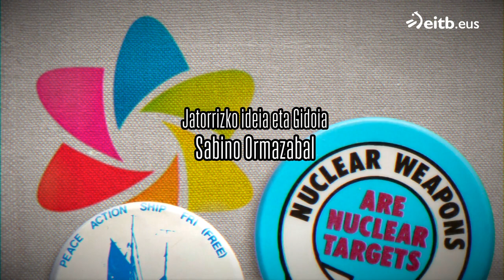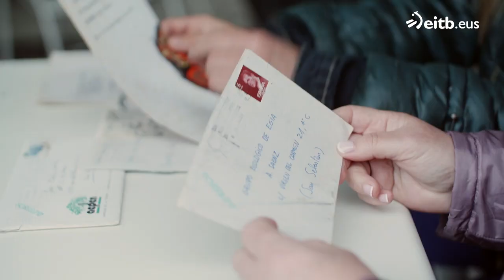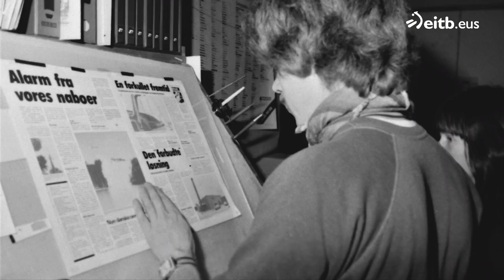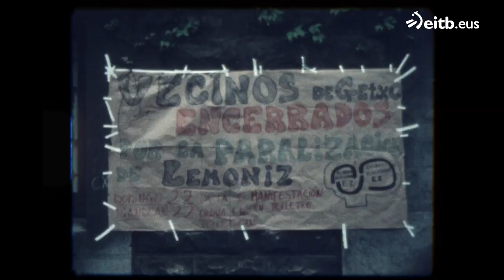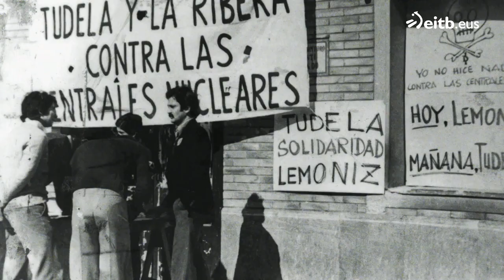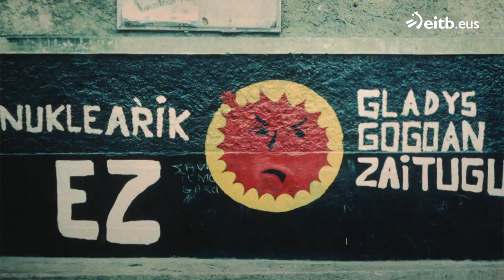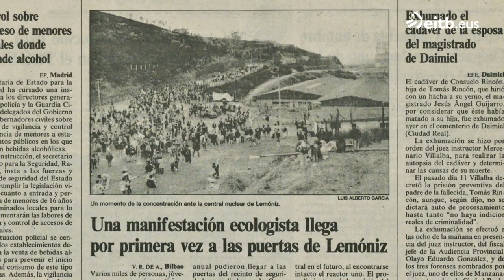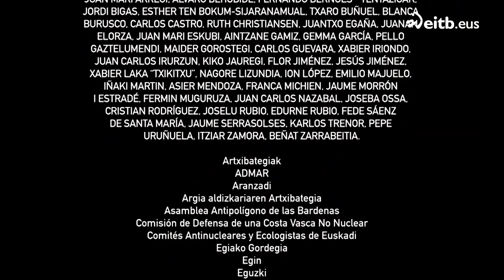Ez, eskerrik asko: La ventana de Gladys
A principios de la década de los 80, el movimiento antinuclear se encontraba en plena expansión internacional y también en Euskal Herria. Además de las tres centrales que estaban a punto de construirse en la costa (Lemoiz, Ea-Ispaster y Deba), estaba previsto construir una cuarta en Arguedas. Para protestar contra ello, se organizaron movilizaciones en Tudela.

Gladys del Estal Ferreño viajó a Tudela, pero no regresó. En aquella manifestación pacífica, fue asesinada por el disparo de un Guardia Civil. Este documental, a raíz del incidente de Gladys, trata de hacer un retrato de un movimiento social que atrajo a la mayoría de la sociedad vasca de aquella época.